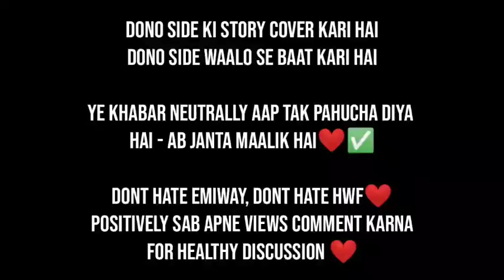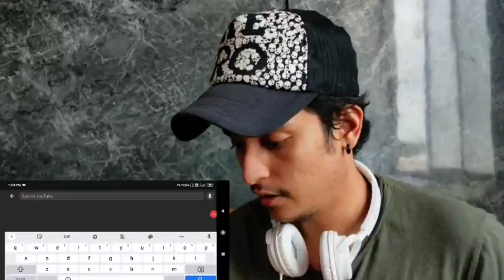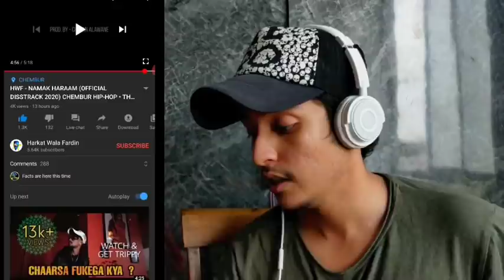Emiway Bantai Side Call Recording | Did Emiway Bantai Threaten a Married Women ? Diss Track Reaction